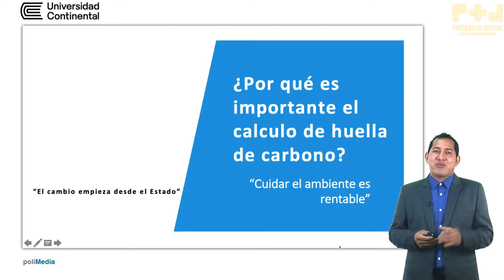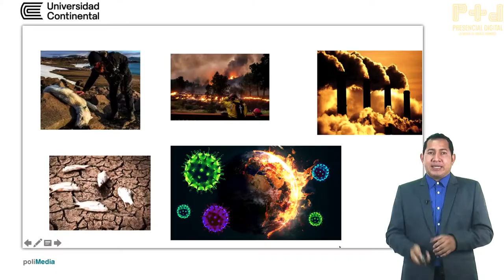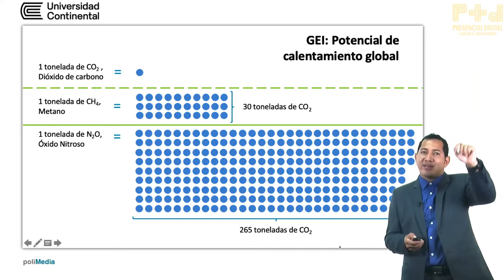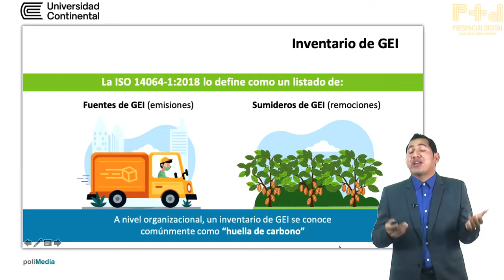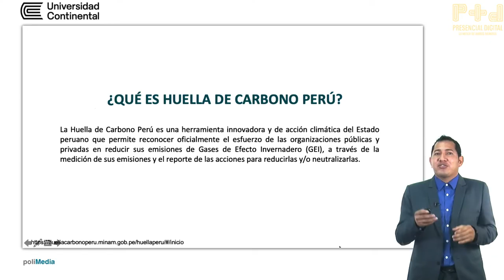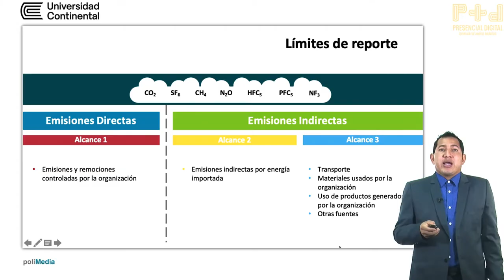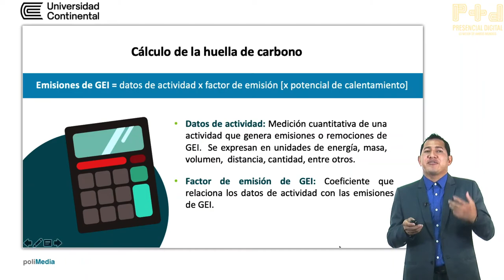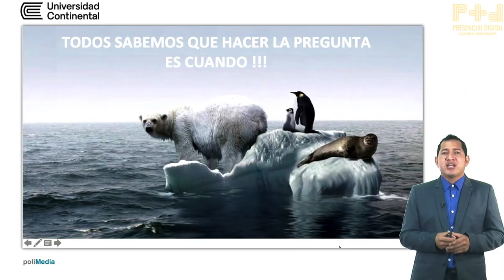¿Por qué es importante el calculo de huella de carbono?